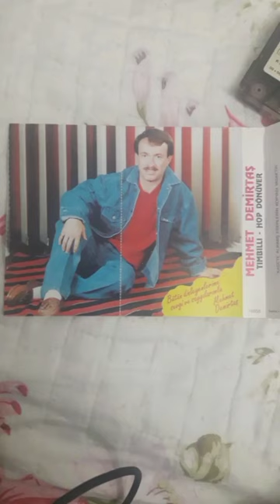Mehmet Demirtaş Konyadan Gel Çekirge Rinna Horoz Şeker Oğlan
Orhan Plak çıkışlı